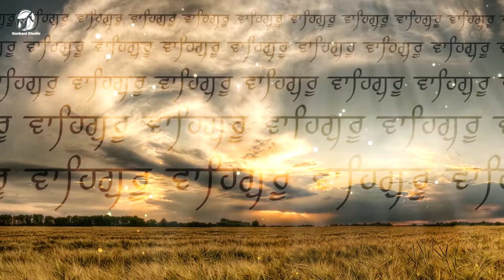Amrit Sada Varsda || Bhai Gurpreet Singh Baba Bakala || Gurbani Studio || Shabad || Kirtan || HD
Shabad - Amrit Sada Varsda
Ragi : Bhai Gurpreet Singh Baba Bakala
Video Production: Shine Star Studio
Producer: Babli Singh
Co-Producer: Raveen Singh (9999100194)